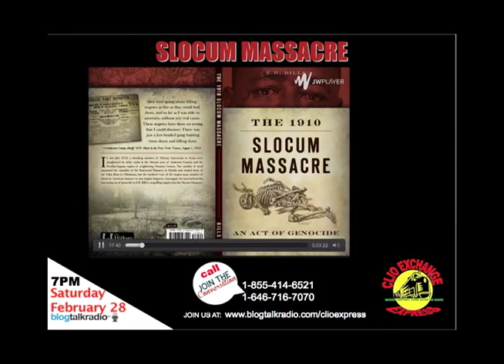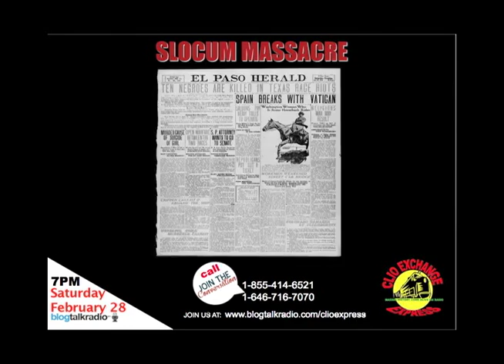Slocum Texas Massacre of 1910